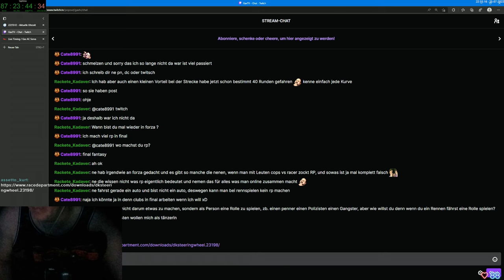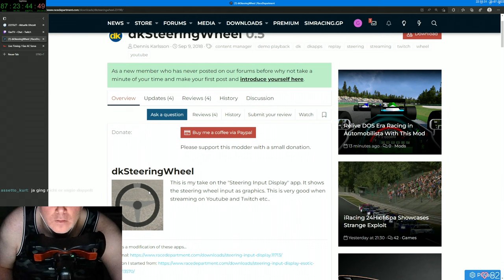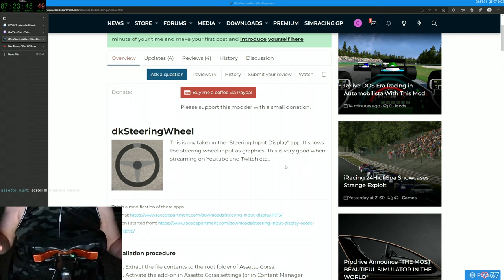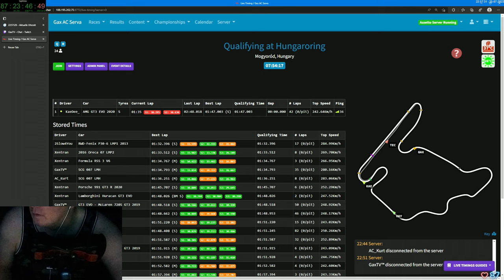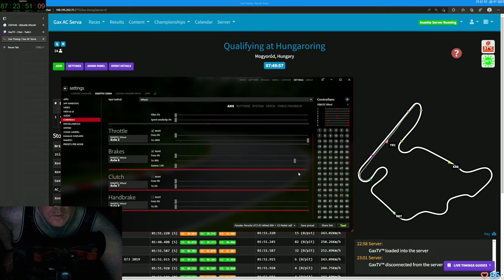Gax lernt fahren in Assetto Corsa - Tag 20 Folge 09 - Keep Racing - See You On The Track